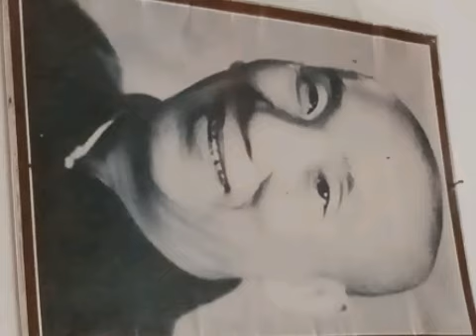Grandmaster Yip man 1893 Oct 1 -1972 Dec 2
Ip man Wing Chun Kung Fu